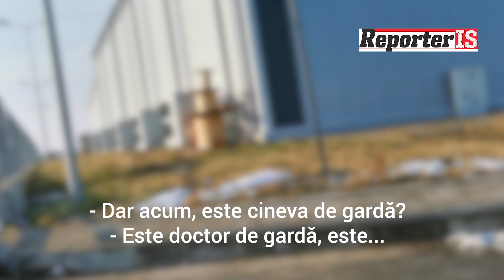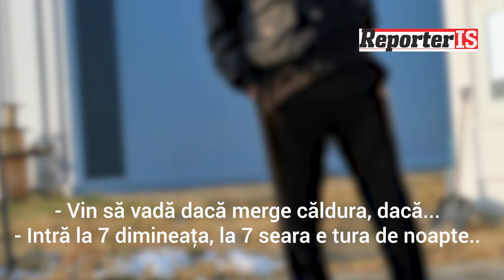Spor de 135% și salarii de 23.000 de lei la Spitalul COVID de la Lețcani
Medicii și asistentele iau sporuri uriașe în continuare deși secția externă de la Lețcani s-a închis din 14 ianuarie. O asistentă cu detașare câștigă 9.400 de lei net, pornind de la un salariu de bază de 4.000 de lei, fără să aibă nimic de făcut. Un medic poate ajunge la 28.000 de lei fără să facă nimic. Ca într-un teatru absurd, se pontează în continuare gărzi și se plătesc, deși nu există niciun pacient de trei săptămâni. Oficial se face dezinfecție de 21 de zile fără întrerupere, ca și cum medicii ar freca personal podelele cu mopul.